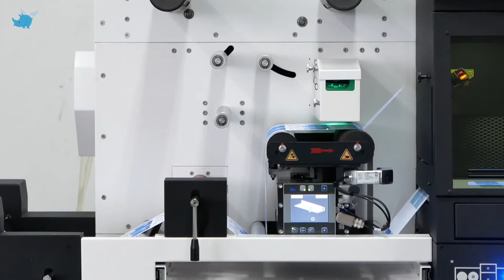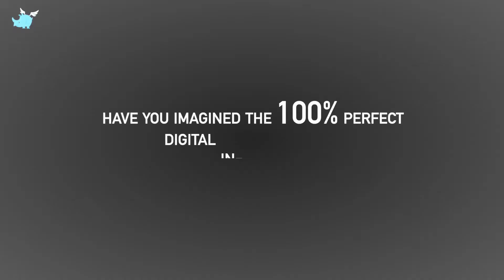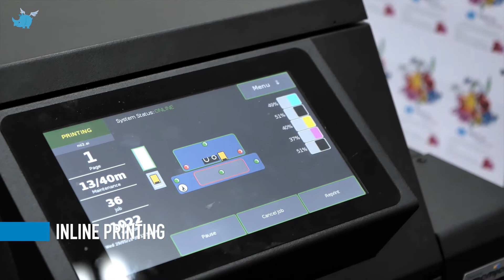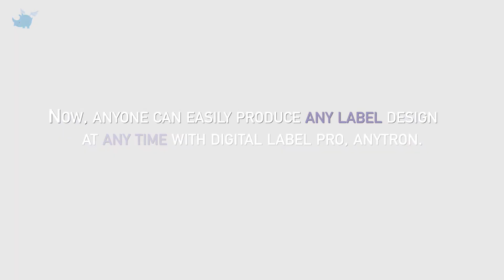on-demand laser die-cutting any-CUT II - anytron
Enhancements available with the New any-CUT II on-demand laser die-cutting include:
Increased speed at 25m/min and representing up to a 250 percent increase, with most coated/uncoated papers, film and special media now able to be cut at full speed.You can easy to use in-line print&cut system. Any-CUT II has modular designed machine. So, your two step processes of making labels will be become one step process by using any-Link with any-CUT II.It gives you one-stop solution for lamination, scrap paper removal, and slitting, so just wait and pass the time until your labels done.